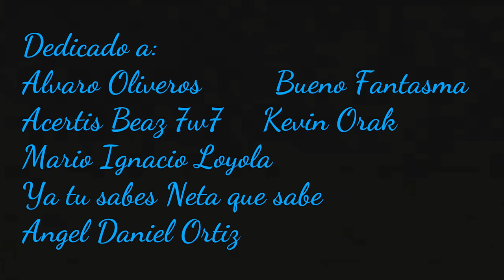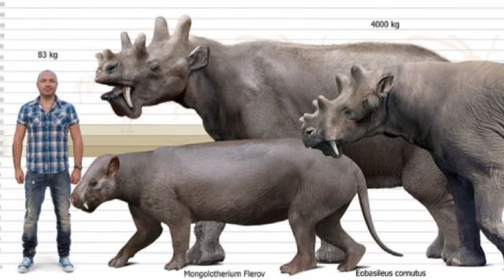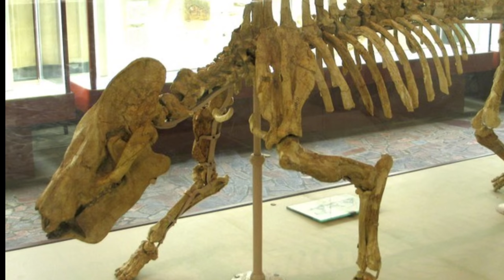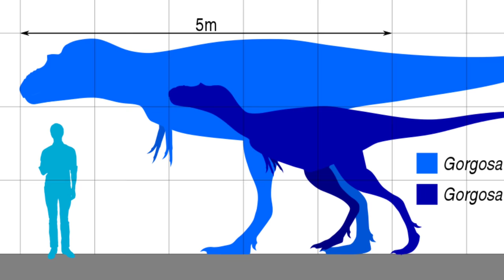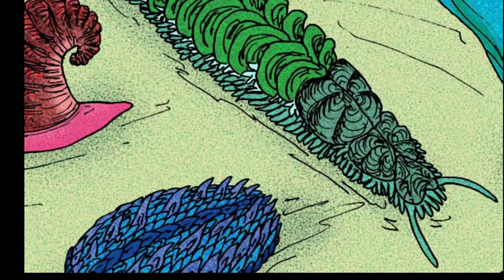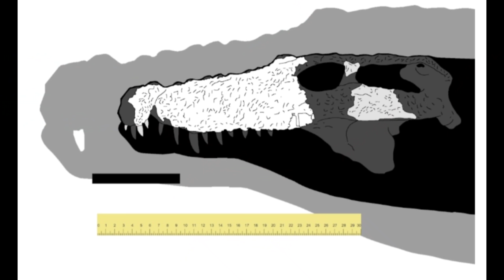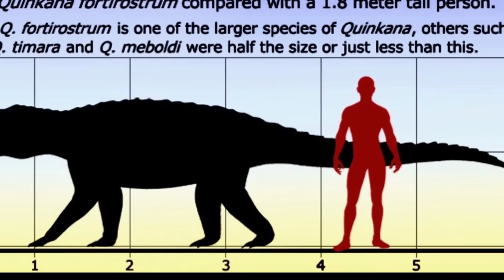🐊Conoce a los RAROS y LETALES de la prehistoria! 😻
😳 Estos animales no eran nada tiernos (salvo el último, ese es hermoso)